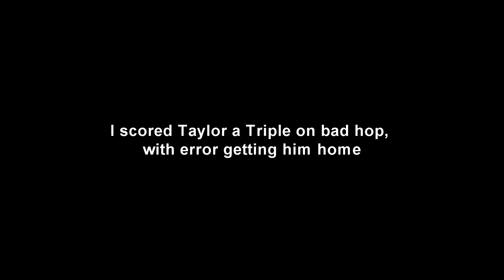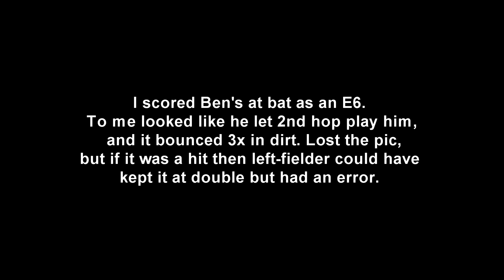YouTube_Upload_ScoreHelp_Ben_Taylor_IceBreaker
Scoring help requested for Ben & Taylor around bases at IceBreaker